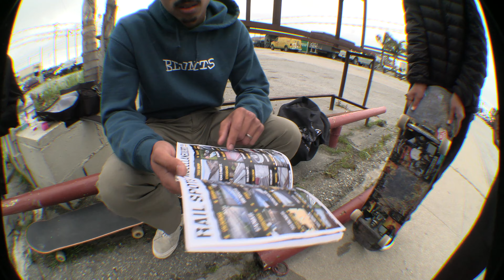Jose Santana Part 2 (alternate version)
this Jose's part with a different song
skater - @joserxposer on insta
filming/editing - @phun.__
additional filming - @camryn_j_17